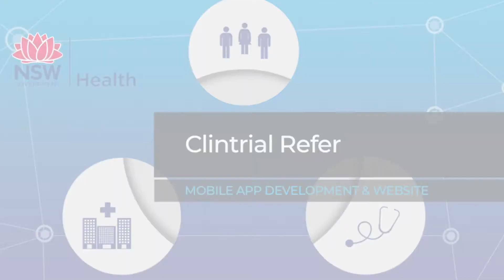Dr Judith Trotman's Story - ClinTrial Reviews Spark Interact Digital marketing agencies Sydney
Judith's Story - ClinTrial Reviews of Spark Interact Digital marketing agencies Sydney Australia